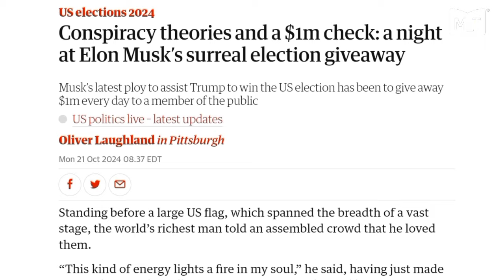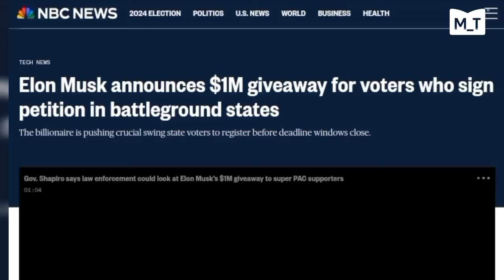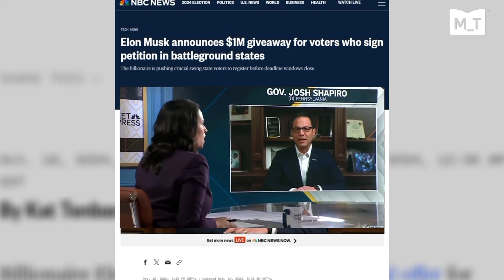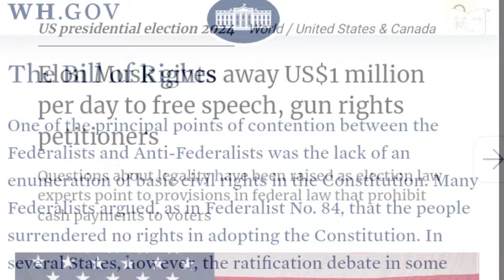Elon Musk's Shocking $1 Million Bet on FREE SPEECH!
Elon Musk is making headlines again with his audacious $1 million daily pledge to support the First and Second Amendments. As the 2024 presidential election heats up, Musk's actions are raising eyebrows and sparking debates. Is he genuinely supporting free speech and gun rights, or is there more to his financial gambit? Dive into the controversy surrounding Musk's unprecedented move and its potential impact on the election.

🔍 Key Topics Covered:

Musk's $1 million daily pledge
The timing and legal implications
Potential influence on the 2024 election
Expert opinions on Musk's motives

Is Musk a champion of rights or a disruptor of democracy? Watch now to find out!